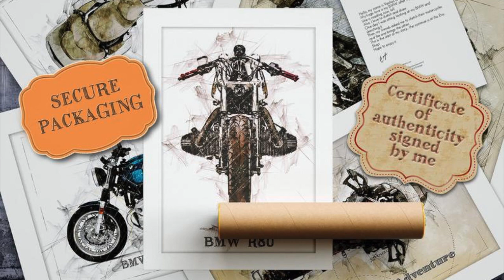Porsche 718 RSK Spyder 1959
SKETCH POSTER FOR Porsche 718 RSK Spyder 1959, art sketch poster MOTORCYCLE - MEN'S IDEAL GIFT

Great for living room (with wife approval) , men cave, garage, office... :) 16.53"x 11.41"inch or 42x29,7cm

I am also happy to create a sketch of your bicycles or vehicles.

Instagram at thesketchposters
or on my